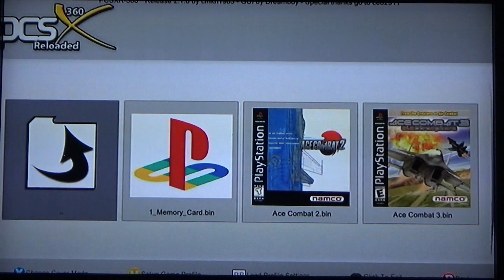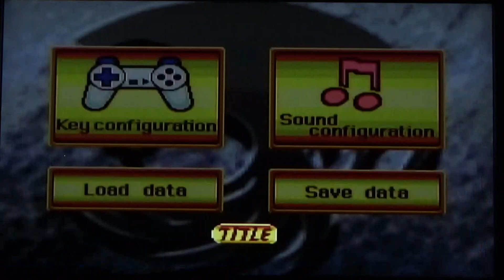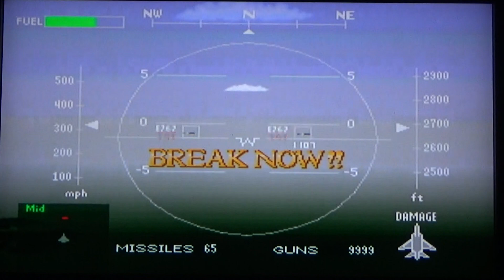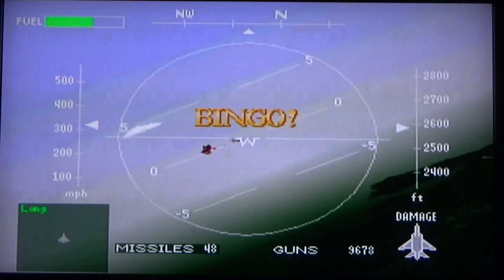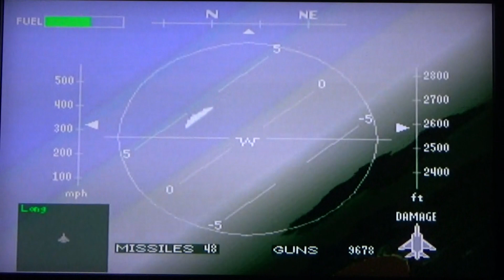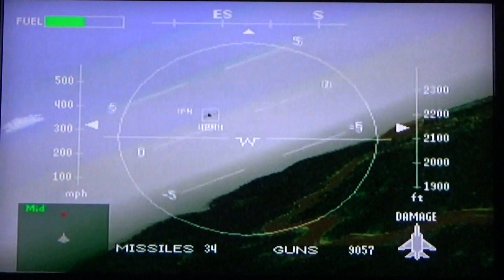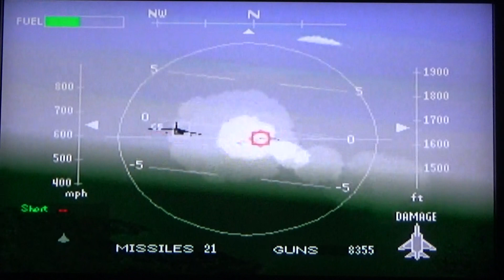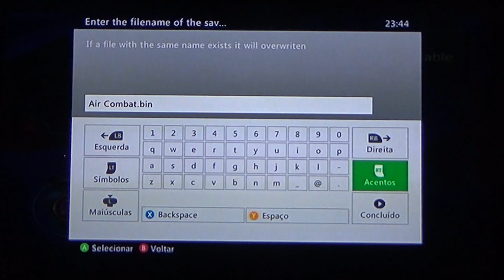[test] PSX, Air Combat (Xbox360)